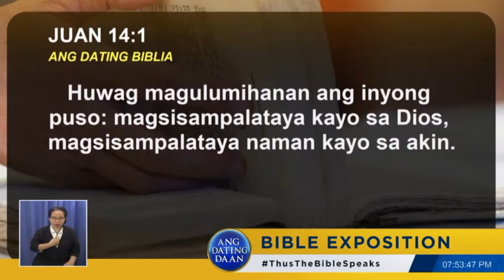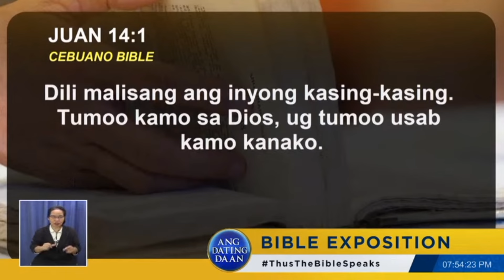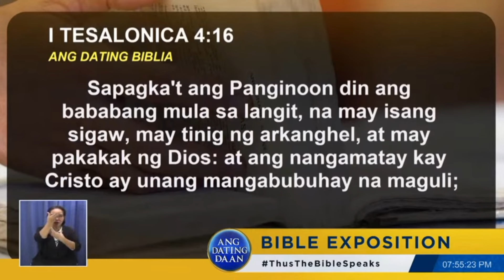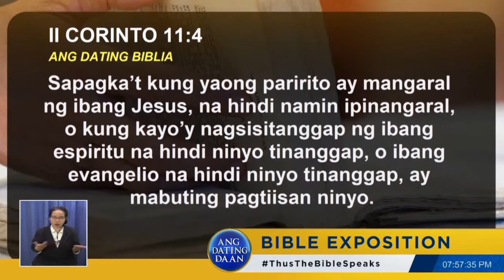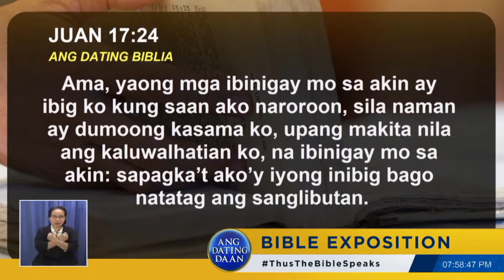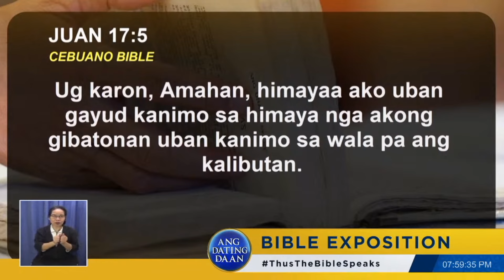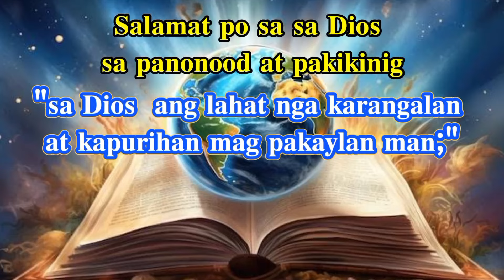anong Iglesia ba ang babalikan ng ating Panginoon Hesukristo sa pagparito nyang muli?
May Iglesia bang babalikan ang ating Panginoon Hesukristo sa kanyang pag paritong muli,
At sino sino ang maliligtas